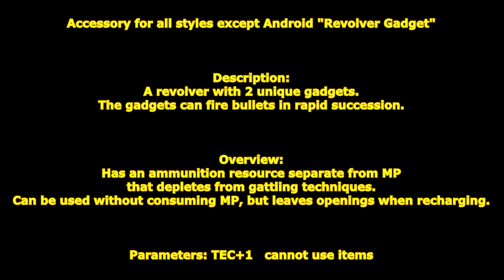[ GetampedX ] Acc Review - Revolver Gadget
Overview:
Has an ammunition resource separate from MP that depletes from gattling techniques.
Can be used without consuming MP, but leaves openings when recharging.